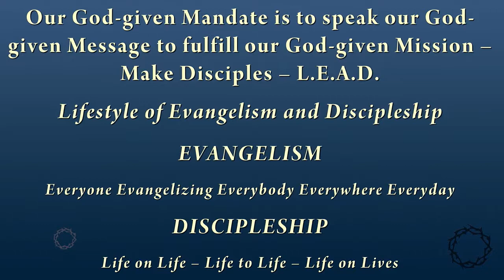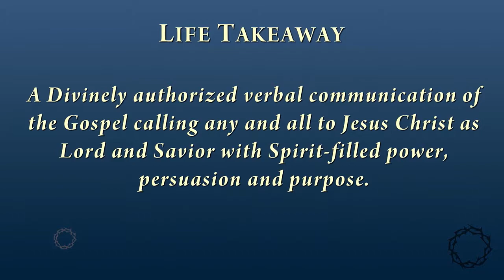Everyone Evangelizing Everybody Everywhere Everyday – 1/14/2018